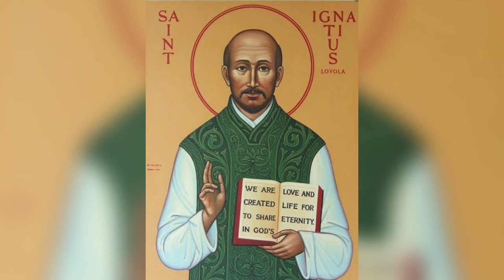St Ignatius Loyola, Bt Yoh Columbini, St Germanus, & Sta Eilin//Kisah Orang Kudus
Orang kudus yang kita miliki adalah hadiah dari Tuhan buat kita. Sepanjang hidupnya, mereka berjuang dalam iman, harap, dan kasih. Mereka hidup dalam terang Roh Kudus dan mereka pun sampai akhir hayatnya tetap setiae pada Tuhan Yesus. Kisah orang kudus hari ini disajikan secara Audio untuk memberi inspirasi bagi kita agar selalu berbuat kasih, dan setia sebagaimana mereka telah perjuangkan dan menjadi kebanggaan Gereja dan kita semua.

Shared and edited by Kelly Carla W. & Patrick Ekel.

@K Carla Channel